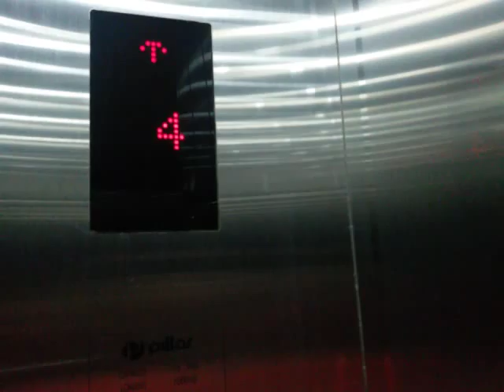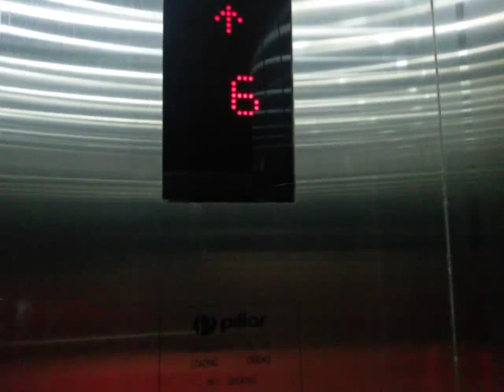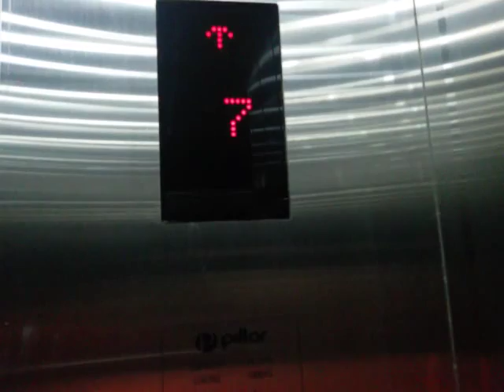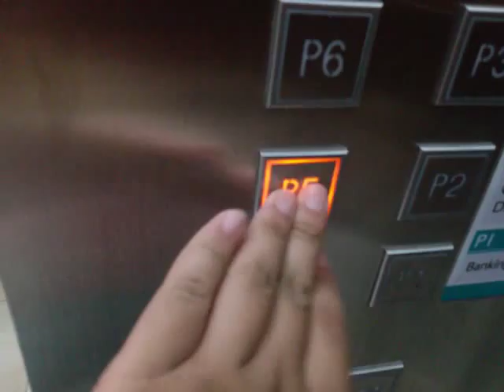Pillar Traction Elevator at Paris Van Java, Bandung (Soho)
Floors served:
 - Buttons: P1 - P7 (7 floors)
 - Indicator: 1 - 7 (7 floors)
History: Original
Filmed with: None